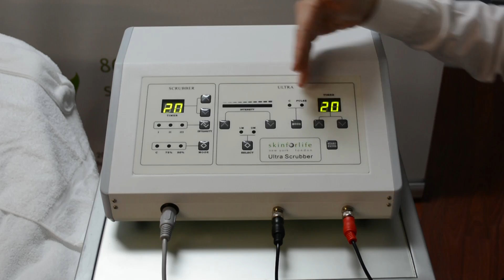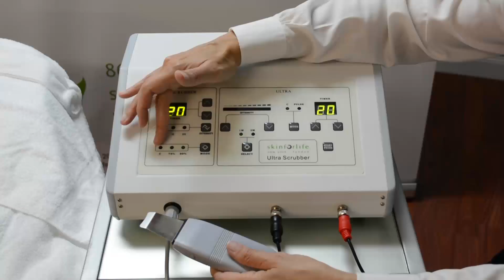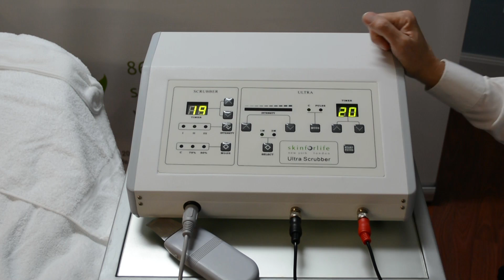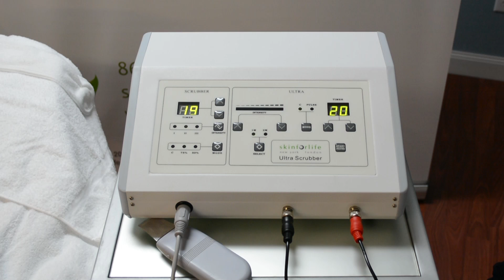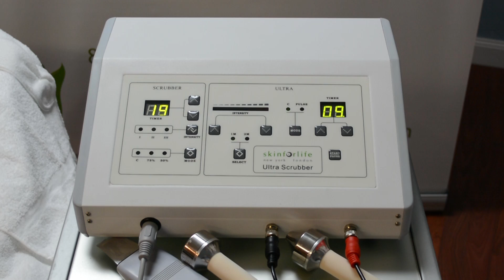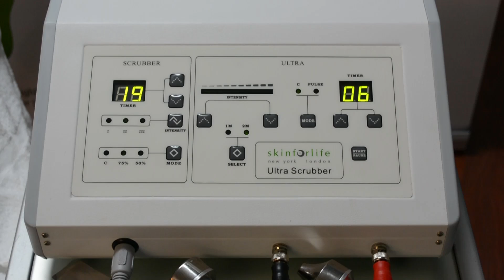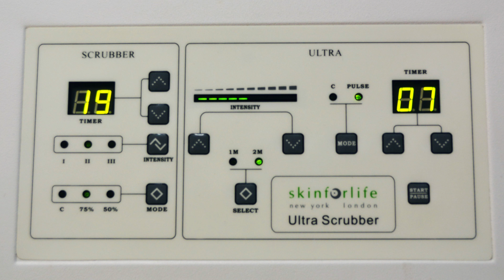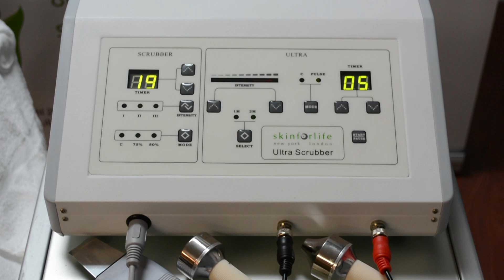How to Use the Ultra Scrubber and Ultra Sonic Wave System by Skin for Life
Explanation of machine settings: modes, frequencies, intensities, and how to use the various hand pieces. Use the Ultra Scrubber spatula - blade for exfoliating, minimizing pigment irregularities, fine lines, and wrinkles. The Ultra Sonic tools - 1mHz (flat piece for the entire face) and 2mHz (for the curved areas such as: around the eyes, lip line, crow’s feet…).